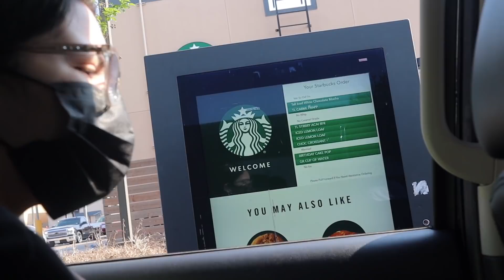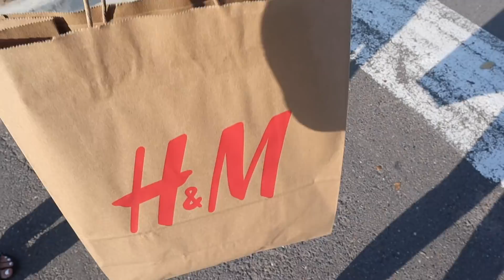Mi papá rompió récord mandándoles saludos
¡Hola a todos! ¡¡Muchas gracias por su apoyo incondicional y por 56,000 Suscriptores LOS AMO!! Vamos en camino a los 100,000!!! ¡Espero que disfruten este video! No olviden de darle un LIKE y SUBSCRIBIRSE!